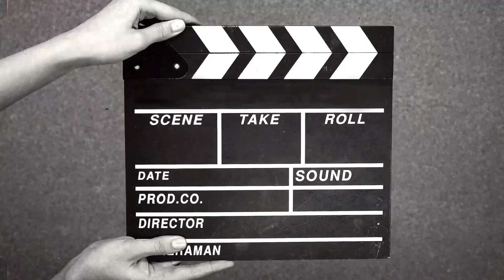गोली गौरा को क्यों जाना पड़ा हॉस्पिटल?🤔🥰kidslearning